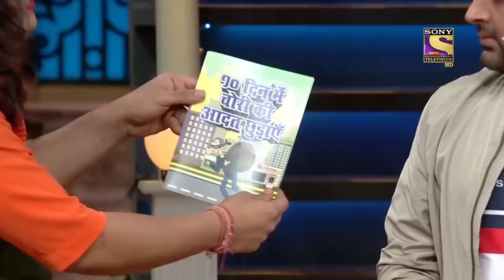Yogeshwar Dutt ने पूछा Chandu से "अभी चाय वाले हो या हलवाई"? | The Kapil Sharma Show Season 2